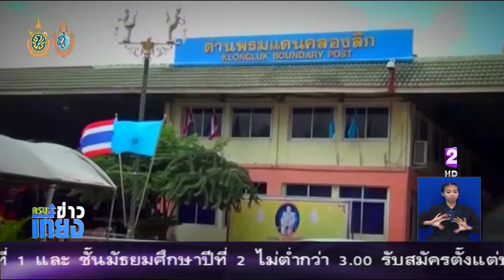เร่งเพิ่มแหล่งเก็บน้ำ หนุนระเบียบเศรษฐกิจตะวันออก